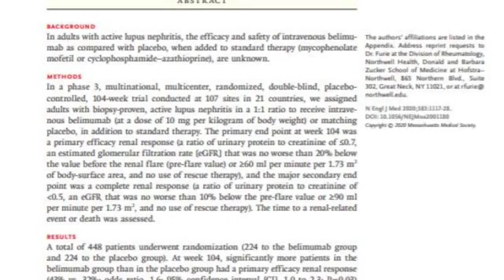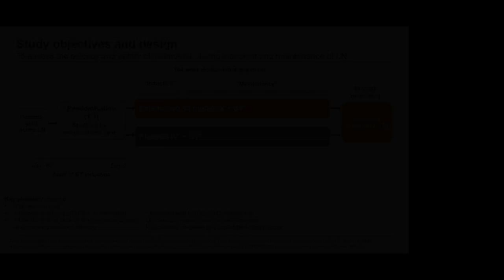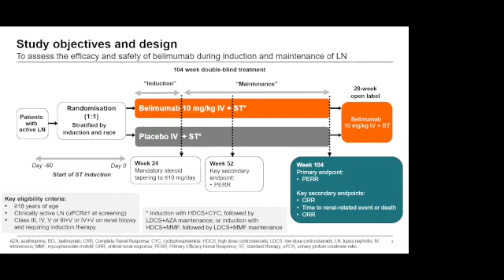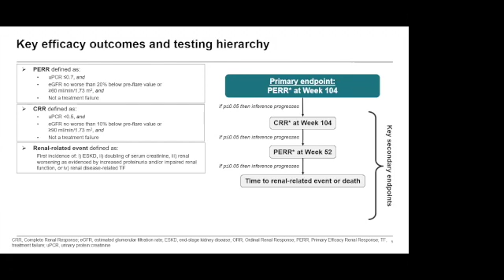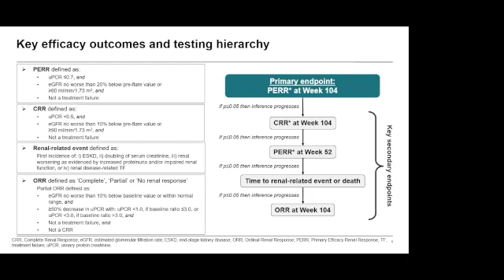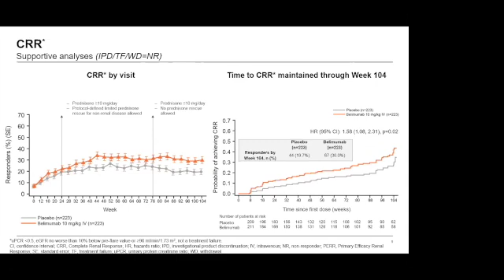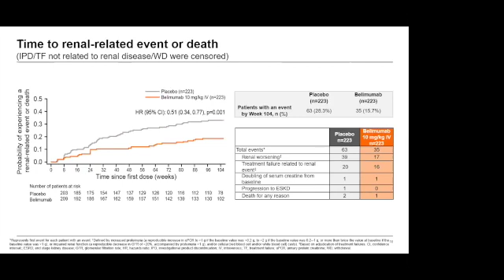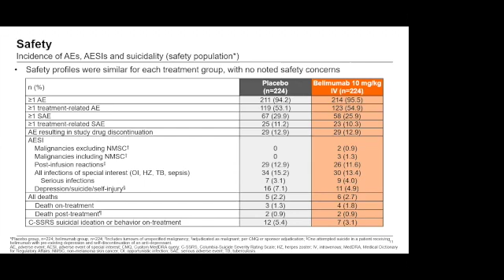Belimumab With Standard Therapy Proves Beneficial in Lupus Nephritis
In today’s one-on-one interview, we talk with Dr. Richard Furie who is chief of rheumatology at Northwell Health in New York. Dr. Furie is the lead investigator of a study on lupus nephritis just published in the New England Journal of Medicine. Dr. Furie and colleagues report that belimumab with standard therapy has been shown to be an effective treatment for lupus nephritis. If the treatment is approved by the U.S. Food and Drug Administration, it would be the first of its kind for this condition. In this presentation, Dr. Furie tell us more.